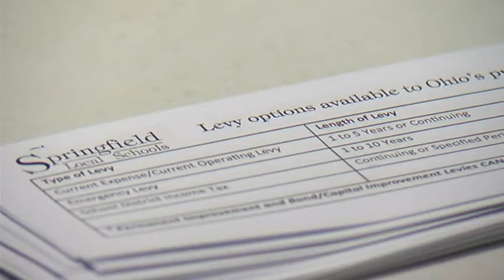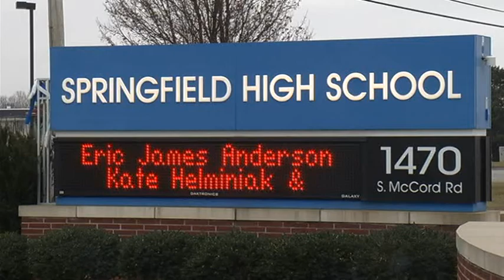Springfield school board turns to public for levy input